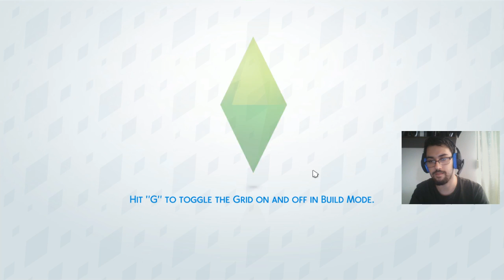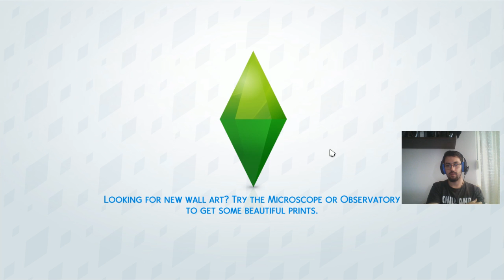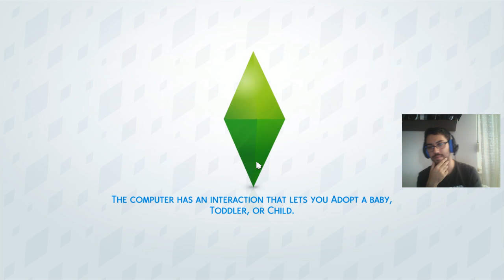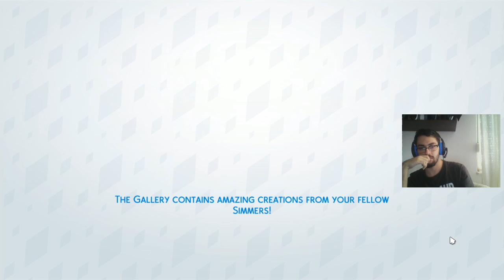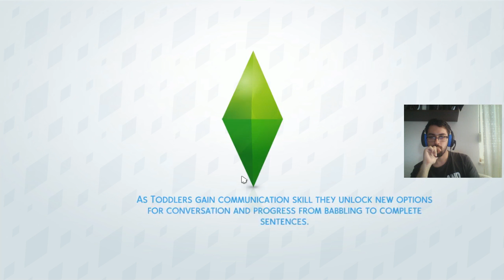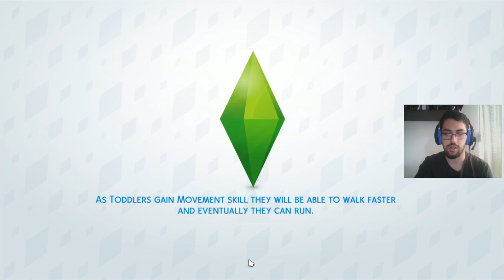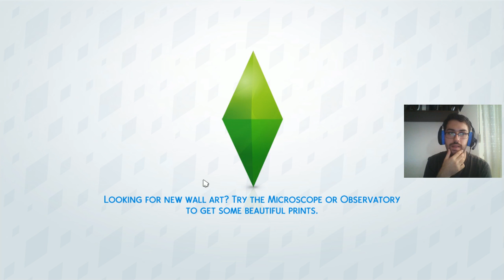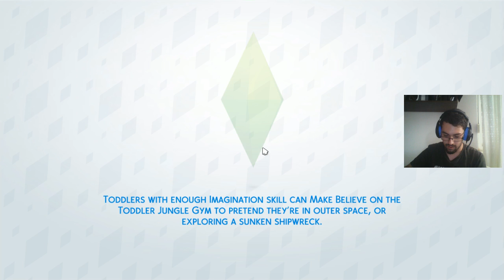The sims 4 twich Új Kezdet